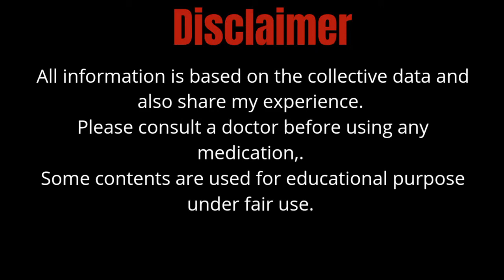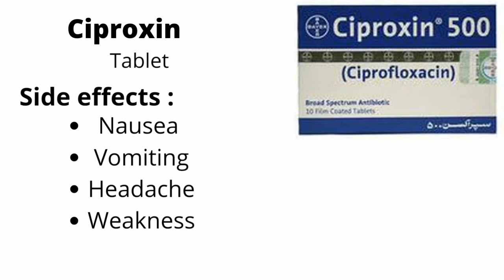broad spectrum antibiotics |Ciproxin 500 mg capsule uses in urdu | ciprofloxacin 500 mg capsule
This video is about that is broad spectrum antibiotics, Ciproxin 500 mg capsule uses in urdu, ciprofloxacin 500 mg capsule, @letslearnaboutmedicine

Ciprofloxacin 500mg,
Ciprofloxacin,
Ciproxin 500 tablet uses,
Tablets for throat infection,
Best tablets for throat infection,
Tablets for throat pain,
Ciprofloxacin tablets ip 500mg uses,
Ciprofloxacin hydrochloride ip 500mg hindi,
Ciprofloxacin 250mg,
Ciprofloxacin 500mg hindi,
Ciproxin 250 tablet use,
Ciprofloxacin 500mg uses in urdu,
Ciprofloxacin hcl 500 mg tablet used for,
Ciprofloxacin syrup,
Ciprofloxacin 250 mg uses in urdu,
Ciprofloxacin 500mg kis kaam aati hai,
Ciprofloxacin 500mg uses,
Ciprofloxacin 500mg in urdu,
Ciprofloxacin 500mg side effects,
Ciprofloxacin 500 tablet uses,
Ciprofloxacin 250 mg used for,
Ciprofloxacin 250mg tablets,
Ciprofloxacin 250 mg tablet uses in hindi,